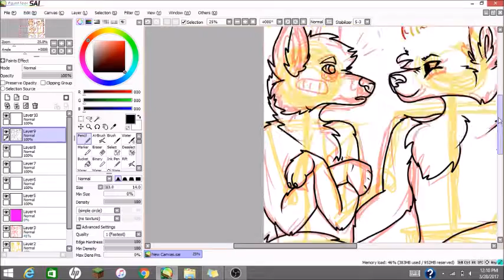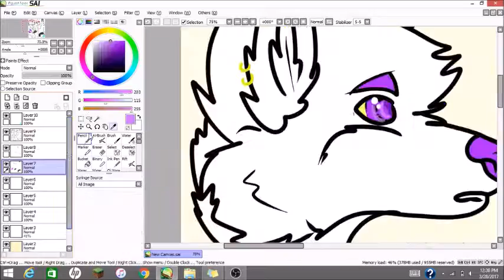LONG Overdue Commission for Kasey (Furry Amino)!!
This was fun to do, and thanks for your patience Kasey!!